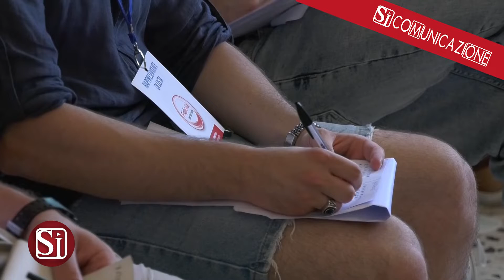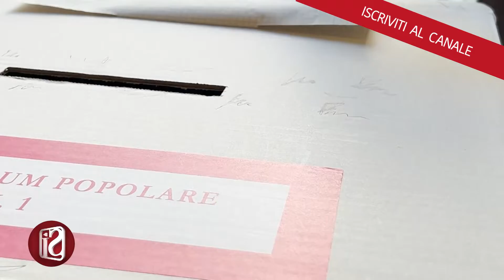ELEZIONI 2022, ULTIMA SETTIMANA DI SPRINT PER I PARTITI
Ultima settimana di sprint, per i partiti, che in questi giorni si giocano il tutto per tutto in vista delle elezioni politiche di questo fine settimana. Ecco un punto della situazione.